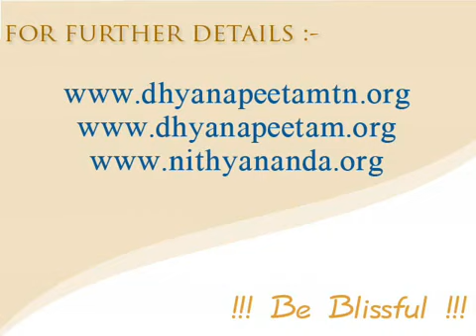THE SPECIALITIES OF THIRUVANNAMALAI P - 1 Tamil Nithyananda